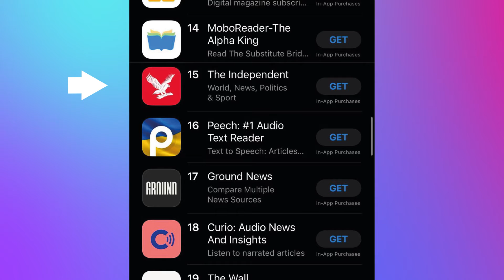Bywire Becomes #1 App in UK!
Bywire became the number 1 most downloaded news app in the UK - THE platform for independent news!